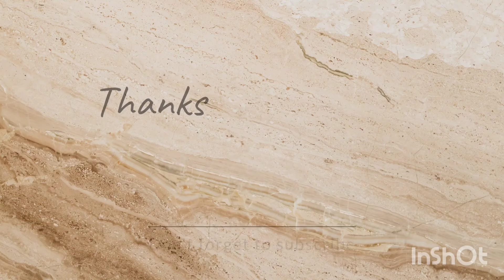जगत दीदी के ब्लॉग ना आने का असली कारण या बाहर😱nehaashishtiwari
जगत दीदी इतना नाटक क्यू करती है आप ❓दूसरो को इतना बेवकूफ भी नहीं समझना चाहिए😡nehaashishtiwari

जगत दीदी इमोशनल कार्ड खेल खेल कर दुनिया को बना रही है बेवकूफ😡😡कब तक चलेगा ये🤬🤬nehaashishtiwari

देवरानी जी ने खोली अपनी जेठानी की पोल😱इतना घमंड किस बात का है😡nehaashishtiwari

दीदी को आगे बढ़ना है लेकिन पुराने पति का नाम नहीं बदलेंगी ऐसा कैसे🤔nehaashishtiwari

इतना घमंड किस बात का है इनको सच सुन लीजिए🤬sachinmanisha

दुसरो को दाल रोटी देने वाली दीदी जी अपनी दाल रोटी का भी बता देती जनता को🤬🤬nehaashishtiwari

खुद ग़लत होकर दुसरो को देती है ये दीदी लीगल की धमकी😱sachinmanisha

नेहा ने दिया कुछ घटिया लोगो को मुंह तोड़ जवाब🤬nehaashishtiwari

सुमित जी की फैमिली ने क्यूं किया इतना दिखावा❓सच्चाई जान लीजिए 🙏nehaashishtiwari

सच्चाई जान लीजिए क्या करते है नेहा के सुमित जी🤔neha Ashish tiwari

सुमित की नेहा से शादी करने की असली वजह आई बहार😱Neha Ashish tiwari

नेहा और पारस का नाम क्यू जोड़ा जा रहा है🤔nehaashishtiwari

snappy girls controversy,
snappy girls anshu,
snappy girls fight with saas
snappy girls all vlogs,
snappy girls aaj ka video,
the rott new vlog
most funny the rott
the rott dadaji video
the rott dadaji death
the rott letest video
the rott suraj death
the rott diwali video
the rott home tour video
therott
rottweiler
rottwiler dog
rajveer choudhary
rajveer singh0203
rajveer singh
rajveer choudhary news
snappy girls rajveer
 snappy girls rajveer die
snappy girls rajveer dies
 snappy girls rajveer died
 snappy girls rajveer dead
snappy girls rajveer death
 snappy girls rajveer nedhan
 snappy girls rajveer funeral
 snappy girls rajveer accident
snappy girls rajveer news
 snappy girls rajveer latest news
 snappy girls rajveer today news
 snappy girls rajveer news today
 snappy girls snappy girls new vlog
 snappy girls husband death
 snappy girls new vlog today
snappy girls vlog

Snappy girls anshu
snappy girls aaj ka block,
snappy girls brother channel,
snappy girls sapna chaudhari blog,
snappy girls shorts channel,
snappy girls mother channel,
snappy girls short video,
snappy girls fan page,
snappy girls first video,
snappy girls haters,
snappy girls life story
snappy girls husband
snappy girl
sapna chaudhari
sapna chaudhary vlogs
the rott
jerry the rott
the rott new video
the rott jerry
the rott puppy
the rott channel
rott
the rott vlog
the rott shorts
the rott house,
he rott video
the rott death
 snappy girls channel
 rk indian blogger
shivi lifestyle
 snappy girl rajveer the root
the root channel
 the root video
the root new vlog